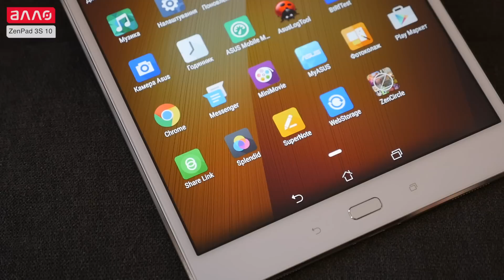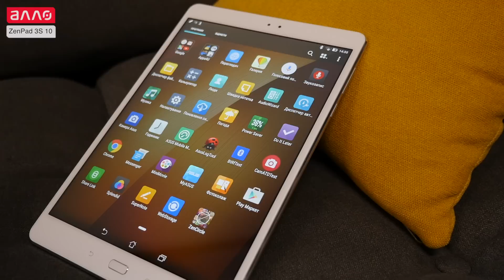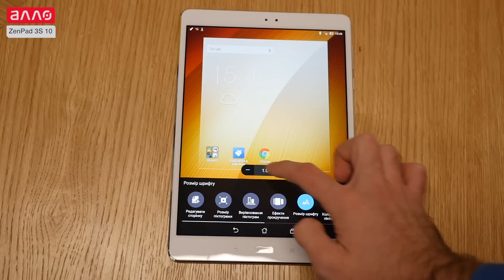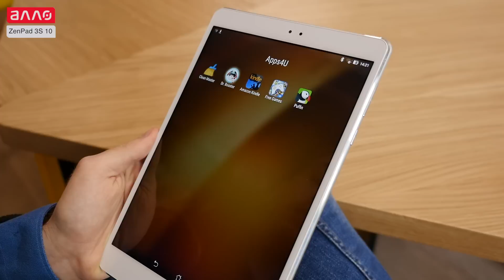Обзор планшета Asus ZenPad 3S Z500M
Видео-обзор планшета Asus ZenPad 3S Z500M

Купить планшет Asus ZenPad 3S Z500M Вы можете, оформив заказ у нас на сайте
Мы в соц.сетях: